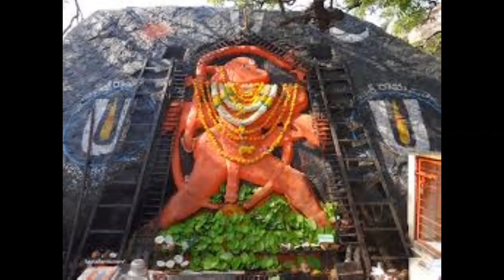Hanuman Chalisa by Ravindra Jain ||श्री हनुमान चालीसा।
Hanumaan Chalisa by Ravindra Jain. ( Indian music composer, lyricist & play back singer)
The Hanuman Chalisa  is a Hindu devotional hymn (stotra) addressed to Lord Hanuman. It has been authored by 16th-century poet Tulsidas in the Awadhi language and is his best known text apart from the Ramcharitmanas.
The word "chālīsā" is derived from "chālīs", which means the number forty in Hindi, as the Hanuman Chalisa has 40 verses (excluding the couplets at the beginning and at the end).

कानन कुण्डल कुंचित केसा
हाथ बज्र औ ध्वजा बिराजै
कांधे मूँज जनेउ साजे
शंकर सुवन केसरीनंदन
तेज प्रताप महा जग वंदन
अस कहि श्रीपति कण्ठ लगावैं
सोई अमित जीवन फल पावै